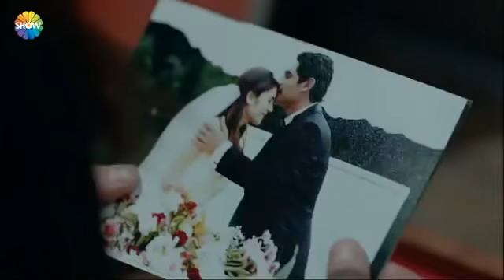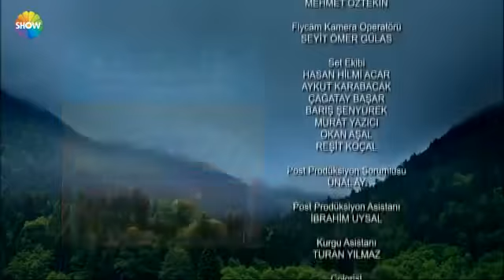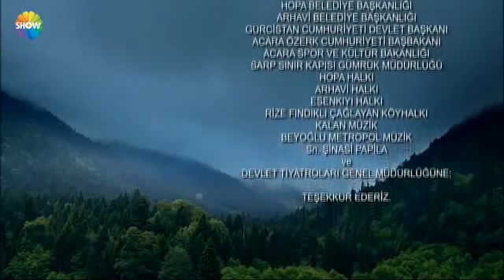Ne brini za mene 87. epizoda!